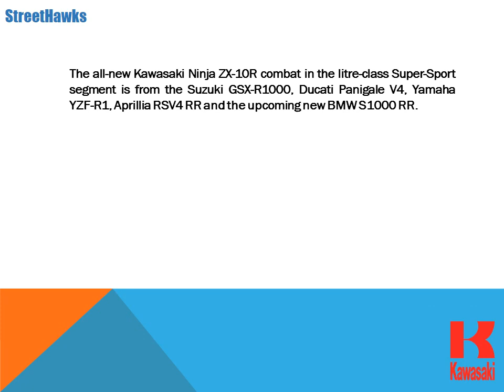2020 Kawasaki Ninja ZX 10R Launch in India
Kawasaki Motors recently launched 2020 Ninja ZX-10R in India. The price of the bike is kept around Rs. 13.99 lakh (ex-showroom Delhi). Locally, assembled Kawasaki Ninja ZX-10R is now about Rs. 31000 less than the current model available in the market. Along with this it comes with revised suspension set-up and breaking performance.  The ZX-10R will be brought to India through the Completely Knocked Down (CKD) route and as per the manufacturing company that this new model will be very close to the World Superbike (WSBK) race machine. The delivery for the all-new 2020 Kawasaki Ninja ZX-10R will start from June of this year, which was already booked while Kawasaki dealers across the country are still accepting the new booking."